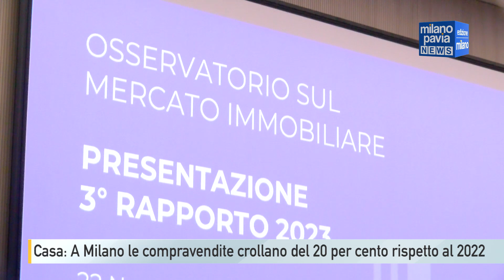Casa: A Milano calano le compravendite, il 20 per cento in meno rispetto al 2022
Una rilevante battuta d’arresto. È la frase che riassume, tratteggiandone contorni poco felici, il mercato immobiliare di Milano nel 2023. Quella stessa Milano che ha visto galoppare all’insù i prezzi delle case per anni dall’Expo ad oggi e che ora deve rallentare la sua corsa. A fotografare la situazione, il report annuale di Nomisma, che registra solo 12.500 compravendite nel primo semestre dell’anno, circa 3mila in meno rispetto al 2022. Un calo del 20 per cento che però non ha impattato sui prezzi degli immobili sia nuovi che usati, dove si registra una crescita ancora generalizzata, anche se di intensità molto ridotta rispetto al passato. Si conferma invece in crescita la domanda di affitto, con i canoni richiesti che sono saliti del 4,7% rispetto al 2022.
Uno scenario a cui si chiedono soluzioni, anche se forse – per l’Italia e per Milano – era necessario agire prima.